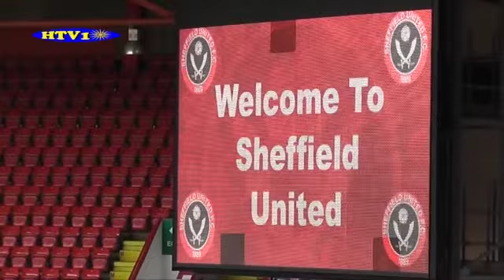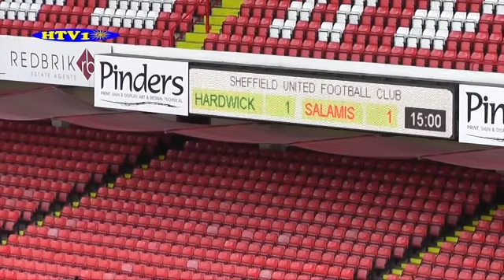Final FA Sunday Cup New Salamis v Hardwick Social FC 7.5.17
FA Sunday Cup Final
Sunday 7 May 2017
Bramall Lane, Sheffield United FC;
Hardwick Social 1 New Salamis 1
Hardwick FC won AET 3-1 on penalties

A great turn out by both sets of fans in the brilliant sunshine at Bramall Lane the home of Sheffield United they came in the droves and gave a great atmosphere

Hardwick Social overcame defending champions New Salamis on penalties to win The FA Sunday Cup at Bramall Lane.

Goalkeeper Michael Arthur proved the hero in the shootout, scoring the winning penalty after saving two of the opposition spot-kicks following a 1-1 draw after 90 minutes and extra time.

Sonni Coleman had put Hardwick ahead in the first half but New Salamis fought back after the break and Leon MacKenzie equalised from the penalty spot.

But Hardwick’s triumph comes in just their second season in The Cup, having reached the fifth round last year.

In a game of north against south, both teams started nervously, with neither side able to get a foothold early on.

Stockton-based Hardwick began to take control of the contest having more possession and creating some good chances and deservedly went ahead in the 23rd minute, with Darren Behcet spilling Chris Stockton’s effort and Coleman tucking away the loose ball.

The north Londoners equalised in the 67th minute though, as MacKenzie calmly stroked his penalty into the bottom corner after Deniz Mehmet had been brought down in the box.

An equalising goal seemed to fill the holders with confidence and they nearly extended their lead moments later – Harrison Georgiou’s header found MacKenzie open in the box but Arthur made a strong save.

Both teams had chances to win it late on in regular time. First, Coleman headed wide from a few yards out and then Arthur produced a string of strong saves to deny New Salamis.

The holders looked the more dangerous in extra time but neither side could produce enough quality to win it.

And Hardwick held their nerve in the shootout, converting three of their four attempts while their opponents scored just once, with goalkeeper Arthur sealing The Cup.

Hardwick Social FC: (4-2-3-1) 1 Michael Arthur; 2 Joe Carter; 3 Craig Bishop; 4 Jamie Poole; 5 Adam Nicholson; 6 Tom Coulthard; 7 Nathan Mulligan; 8 James Ward; 9 Sonni Coleman; 10 Jamie Owens; 11 Chris Stockton

Substitutes: 14 Steven Roberts for 5 Adam Nicholson 33; 17 Kallum Hannah for Craig Bishop 79; 15 Luke Whittaker for 9 Sonni Coleman 90